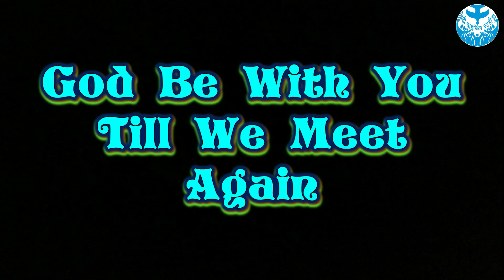"उपवास" विषय पर परिचर्चा (अनूप इंगले, राकेश राव, रेशम मोजेस, जॉनसन पॉल) हिन्दी बाइबिल स्टडी ग्रुप